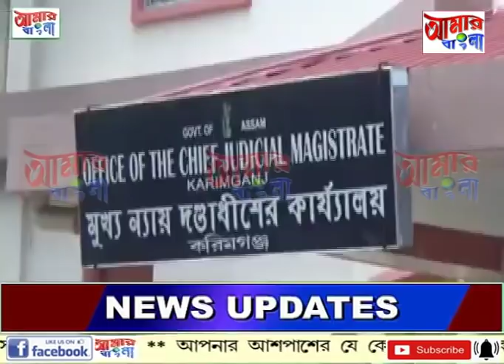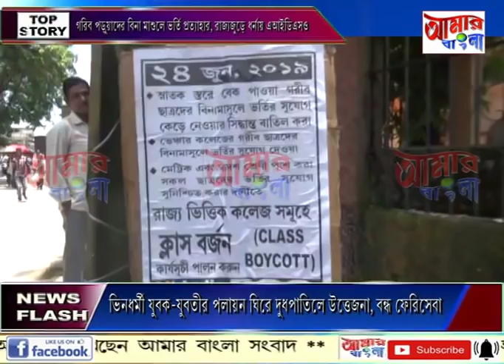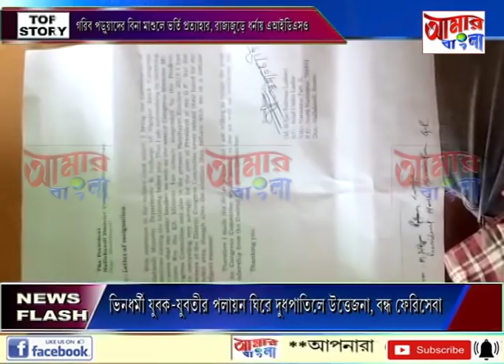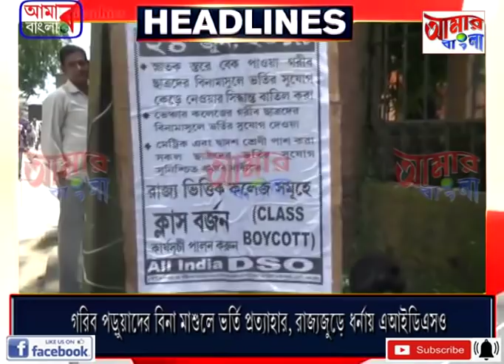# NEWS # 24 06 19